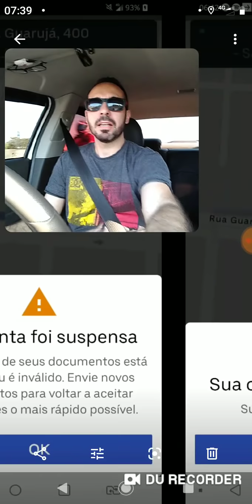Projeto de lei sem noção!! Multa por cancelamento!😠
Mais um projeto de lei de quem não trabalha e inventa moda para ferrar com o que está funcionando.